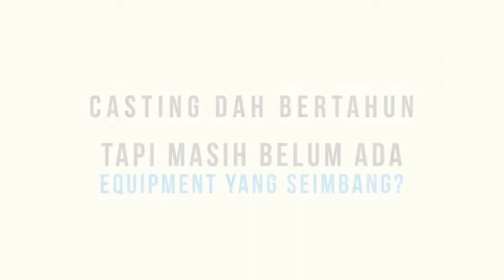DULU TAK PANDAI, SEKARANG MACAM BERMIMPI BILA DAH PANDAI CASTING!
Ungkapan terindah dari student kami, saudara Mohd Saiful Bahari apabila dia menyertai program BCO2019 batch Januari.
Sebelum ini beli equipment semua tak kena. Baik dari grade rendah sampai la grade mahal.
Ingat lagi mahal equipment lagi bagus untuk casting?? Tapi tu semua MITOS! Kena pilih equipment yang seimbang baru boleh PERFORM casting.
Jangan bazirkan lagi WANG & MASA anda. Buat TINDAKAN cepat untuk dapat RESULT yang CEPAT.
Erh belajar ONLINE jer bang. Tak ada masalah pon selagi kita beri 100% fokus & komitment, pasti akan dipermudahkan.
Anda berminat dengan BCO2019?
Pengambilan batch ke-3 kami pada 1 April ini.
Komen BCO untuk kami bantu REGISTER nama anda yer